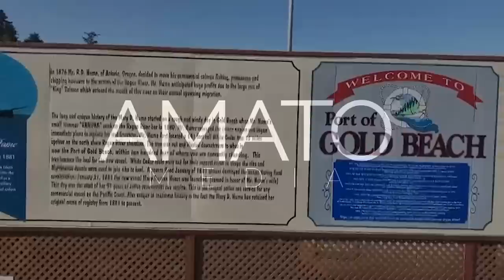Going Rogue for 30lb Springers!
Fish the famed Rogue River on the Southern Oregon Coast with Guide and Lodge owner Patrick Hollinger of Eagle Bay Lodging and Fishing. The Rogue is famous for its large runs and above-average sized Chinook salmon.

Join Pat, Nick, Tim and Fred as they hook into chrome bright salmon. They discuss the rig used, how to fish it, bleeding fish and much more!